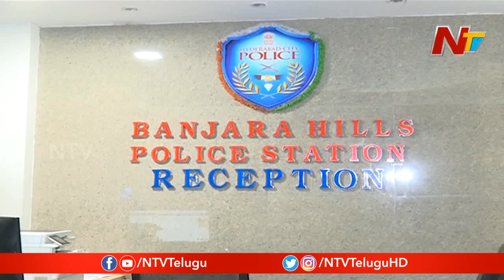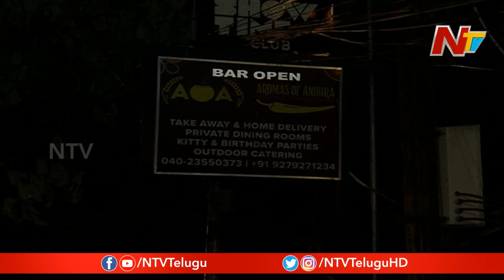పబ్బులో ఫుల్లుగా తాగి రోడ్డుపై యువతుల హల్చల్ || Drunk Women HulChul In Hyderabad || NTV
పబ్బులో ఫుల్లుగా తాగి రోడ్డుపై యువతుల హల్చల్ || Drunk Women HulChul In Hyderabad